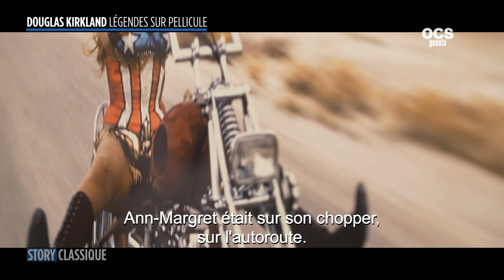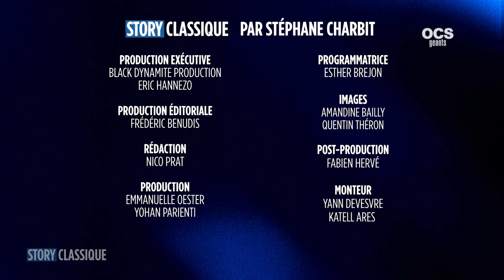DOUGLAS KIRKLAND et PHILIPPE FAUCON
Dans ce 32ème numéro de Story Classique, Stéphane Charbit rencontre Philippe Faucon, le réalisateur et Douglas Kirkland revient sur les stars et les films qui ont marqué sa carrière de photographe de plateau.

L’exposition Douglas Kirkland se déroule du 4 au 23 juin à la galerie Gadcollection (4 rue du pont Louis-Philippe, Paris 4ème)

Tous les dimanches à 20h20,  sur OCS Géants

Des moments de partage avec des artistes de légende dans des lieux cultes pour aborder le meilleur des films classique. Une vision cinéphile pointue sur tous les films qui ont bâti l’histoire du cinéma. Story Classique est présenté par Stéphane Charbit.